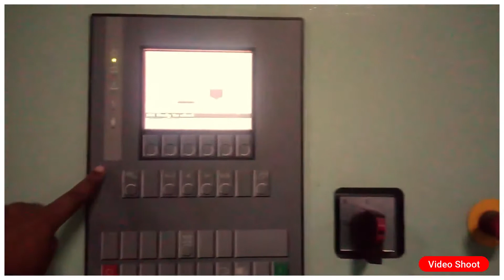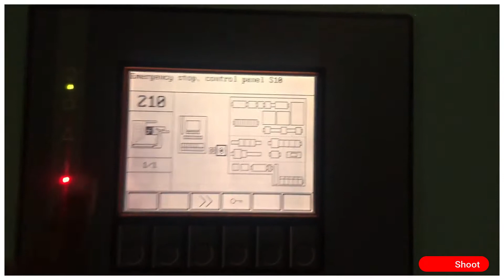Electrical Solution Video Shoot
Another videos of Electrical_Solution

                        ...Avoid...